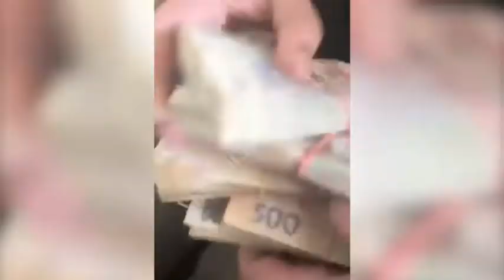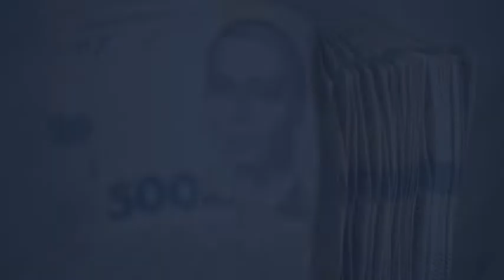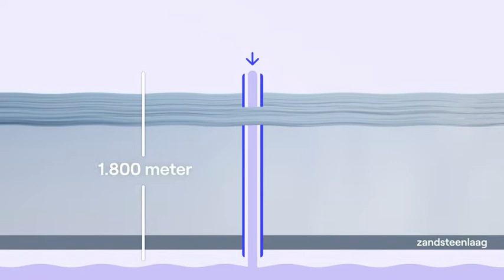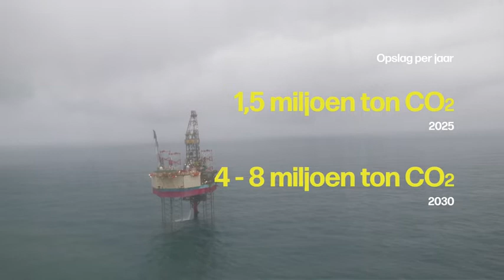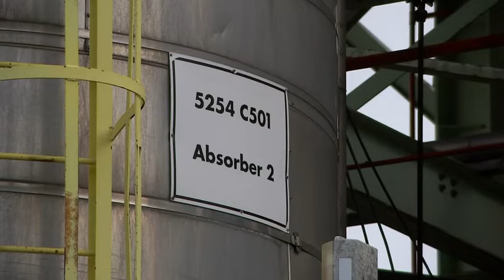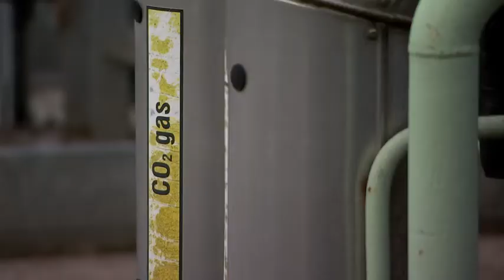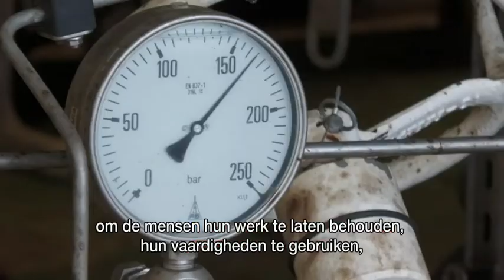Terzake - vrijdag 3 februari 2023 om 20:00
Corruptieschandalen zijn de rafelrand aan de rode loper in Kiev. De valse noot in de Oekraïens-Europese paringsdans. Jan Balliauw maakt de balans op van de politieke hoogmis. Willem Van Mullem schetst de lange weg naar Europees lidmaatschap. En hoe kan Oekraïne corruptie kleinkrijgen? Bram Vandeputte in gesprek met Olena Halushka van anticorruptie-agentschap AntAC.    Het stiekem onderzoeken en achterhalen van geheimen. Een gangbare definitie van spionage. Niet iets wat je doet met een gigantische witte luchtballon. Of toch? Historicus Kris Quanten schetst het militaire belang van de ballon. David Criekemans tekent voor de geopolitieke analyse.   Olievelden die zich ontpoppen tot klimaatkameraad. Het lijkt een onmogelijk spagaat. Maar ons land staat wel degelijk mee aan de wieg van een klimaatprimeur in de Noordzee: de opslag van CO2 in een oud olieveld. Stijn Vercruysse kiest het ruime sop. Bekijk de aflevering van vrijdag 3 februari 2023 om 20:00 met VRT MAX via de site of app.